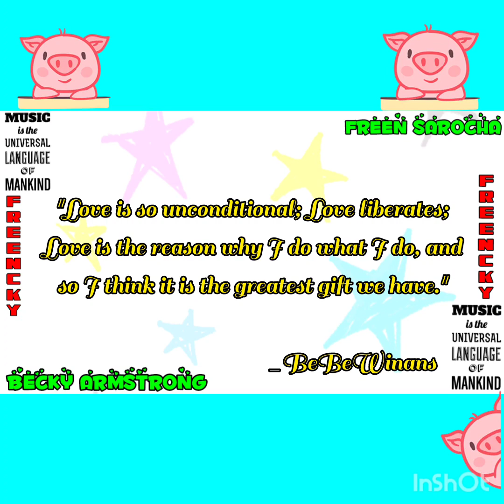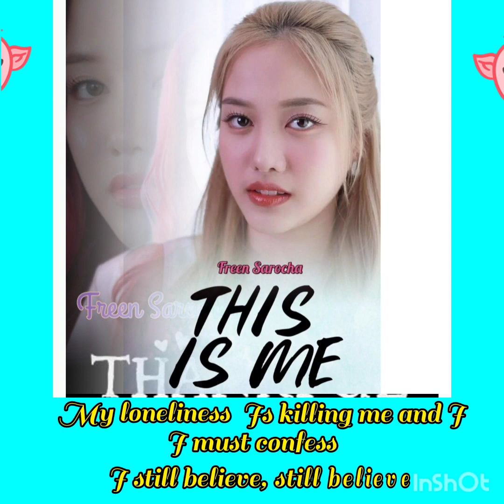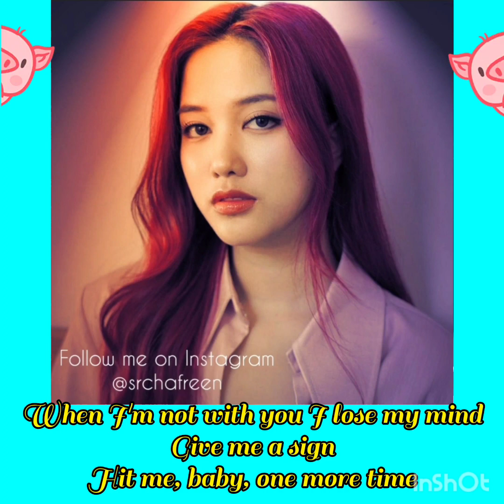BABY ONE MORE TIME song by: Britney Spears_Lyrics